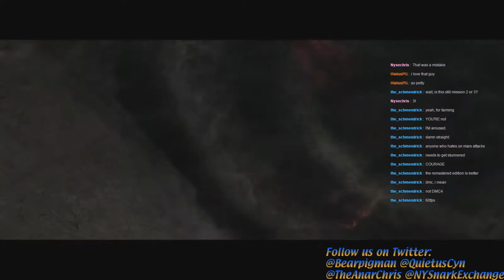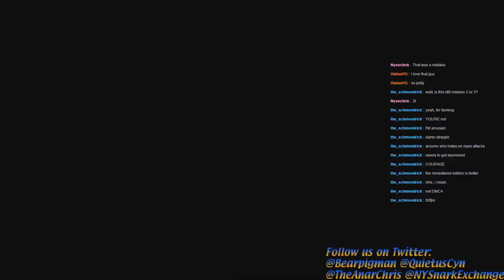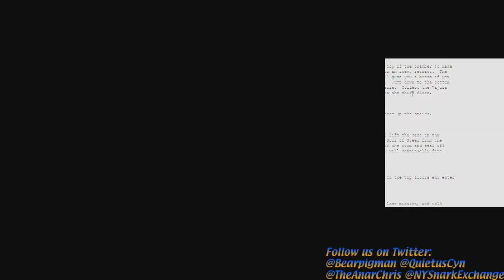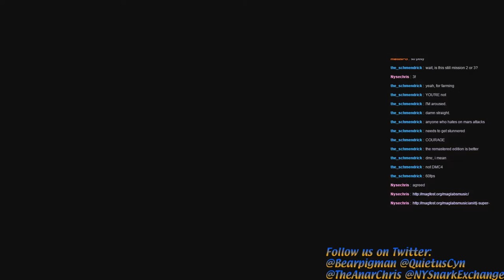Devil May Cry 3 Part 3: I am bad at this game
truth finally hits me